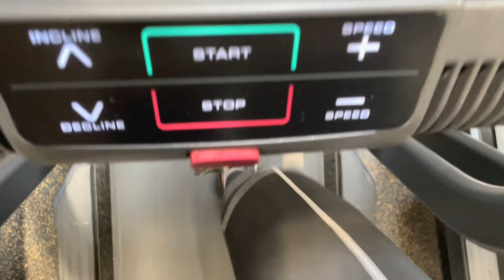First Hot Yoga Class in 97 Degree Room